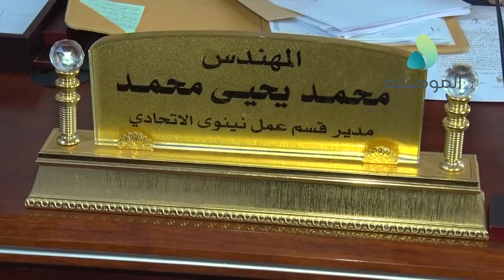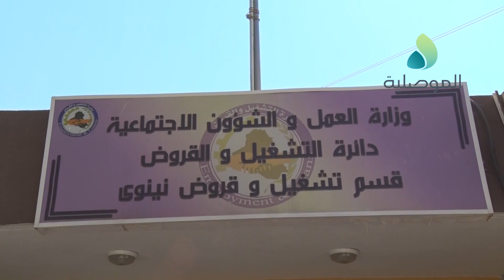قسم عمل نينوى: لا يوجد في الوقت الحالي تقديم على القروض وعلى الفائزين في الوجبة 28 مراجعة الدائرة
قسم عمل نينوى: لا يوجد في الوقت الحالي تقديم على القروض وعلى الفائزين في الوجبة 28 مراجعة الدائرة لترويج معاملاتهم